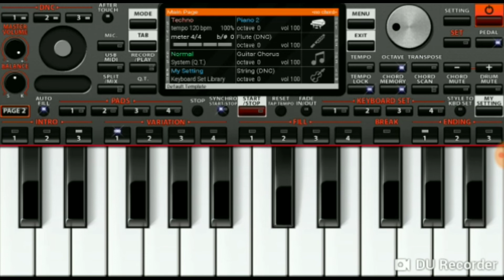Lag Ja Gale (Lata Mangeshkar) - Mobile Piano Tutorial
Very Easy Mobile Piano Tutorial